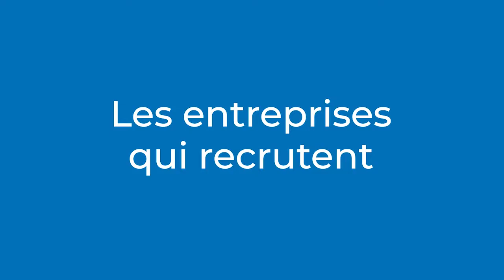Interview Sabrina Ragheb - Engie Home Services